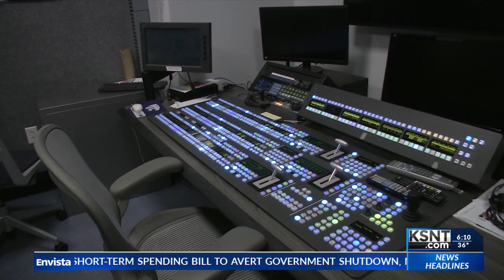All-female K-State production team to make history Sunday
History will take place at Kansas State University on Sunday as the women's basketball team takes on the University of Texas-Arlington.